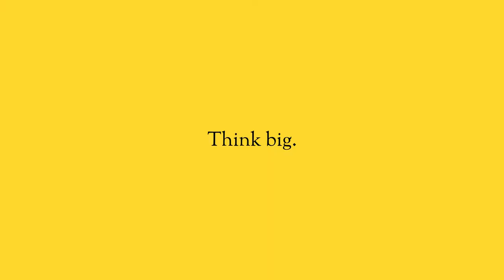Turn your fear into rocket fuel.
The only time that your failures are truly failures, are the times you let them beat you down.

In each failure is a lesson. It’s up to you to face your mistakes and to learn from them.

Think of someone you look up to. If you went back in their story,  inevitably there would be a time when they were at their lowest. They would have a time where they risked everything and failed. But in that failure, in that lesson, was what lead them to be the person they are today.

And when you’re facing your failures, these are all things to keep in mind. It’s up to you to make the most of it.